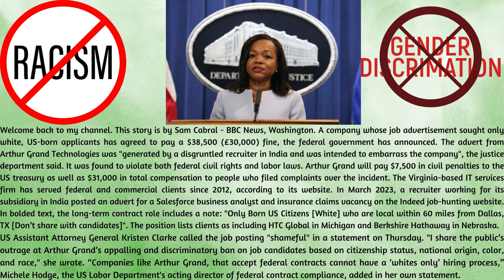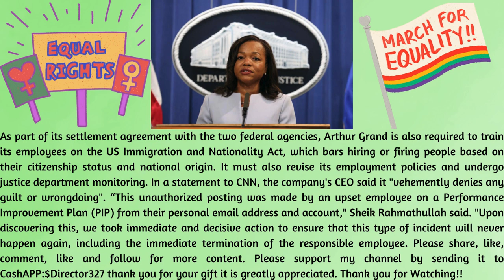US Tech Firm Fined For 'Whites Only' Job Posting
This story is by Sam Cabral - BBC News, Washington. A company whose job advertisement sought only white, US-born applicants has agreed to pay a $38,500 (£30,000) fine, the federal government has announced. The advert from Arthur Grand Technologies was "generated by a disgruntled recruiter in India and was intended to embarrass the company", the justice department said. It was found to violate both federal civil rights and labor laws. Arthur Grand will pay $7,500 in civil penalties to the US treasury as well as $31,000 in total compensation to people who filed complaints over the incident. The Virginia-based IT services firm has served federal and commercial clients since 2012, according to its website. In March 2023, a recruiter working for its subsidiary in India posted an advert for a Salesforce business analyst and insurance claims vacancy on the Indeed job-hunting website. In bolded text, the long-term contract role includes a note: "Only Born US Citizens [White] who are local within 60 miles from Dallas, TX [Don’t share with candidates]". The position lists clients as including HTC Global in Michigan and Berkshire Hathaway in Nebraska.
US Assistant Attorney General Kristen Clarke called the job posting "shameful" in a statement on Thursday. "I share the public’s outrage at Arthur Grand’s appalling and discriminatory ban on job candidates based on citizenship status, national origin, color, and race," she wrote. “Companies like Arthur Grand, that accept federal contracts cannot have a ‘whites only’ hiring process,” Michele Hodge, the US Labor Department's acting director of federal contract compliance, added in her own statement.